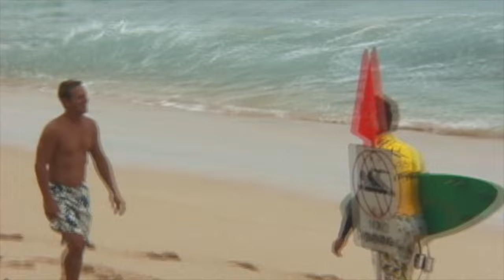2002 Pipeline Masters Trials - raw footage (Rob Machado)